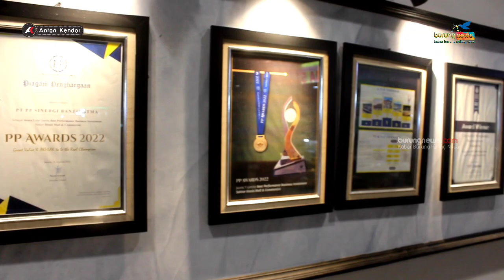SUDAH DIPREDIKSI🔥 Burung Kacer Ini, Jadi Jawara Kelas Utamanya || PMM Feat PKM Brebes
Sakuntala milik Mr. Mando dari LP SF Cirebon berhasil membuktikan kualitasnya sebagai burung yang berdarah jawara.

Sukses menjadi kampiun kelas utama di event PMM feat PKM menjadi kenangan tersendiri bagi sang pemiliknya. Terlebih ini gelaran pertama di Indonesia yang berlokasi rest area Banjaratma-Brebes.